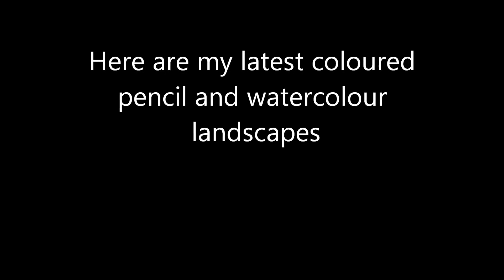Watercolour and coloured pencil landscapes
Here's a few more of my latest watercolour paintings and coloured pencil drawings, I used Derwent coloured artists pencils and Winsor and Newton Cotman watercolour paint. For one picture I used black gouache and Derwent metallic pencils .